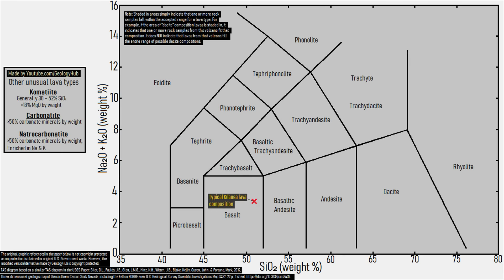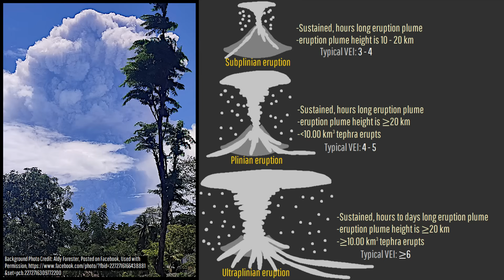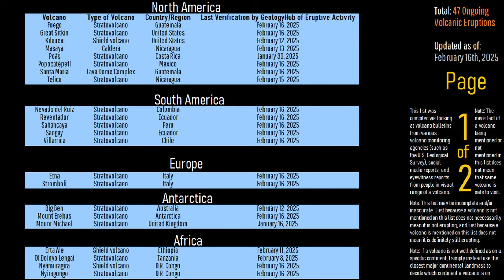This Week in Volcano News; Lengthy Etna Lava Flow, Lewotobi Major Eruption Scare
This week, a major lava flow descended Mount Etna's western flanks, occurring alongside a series of notable explosions. Meanwhile, in Indonesia, there was a major eruption scare at the Lewotobi volcano, but thankfully no major eruption happened. And, in the Philippines, the Taal volcano erupted three times this week after nearly a month of inactivity. This video will discuss these stories and list the 47 volcanoes which are actively erupting around the planet through the perspective of a geologist.

Thumbnail Photo Credit: This work "EtnaParoxysm2025", is a frame grab / screenshot of 8m12s in a video (resized, cropped, mirrored image vertically (left became right and right became left), text overlay) from ("Etna, 12 febbraio 2025. Colata di lava e attività esplosiva al Cratere di Sud-Est", by (filmed specifically by Boris Behncke), INGV-Osservatorio Etneo, 2025, (posted by INGVvulcani; Youtube Creative Commons), Channel CC BY 3.0). "EtnaParoxysm2025" is used & licensed under CC BY 3.0 by Youtube.com/GeologyHub

Sources/Citations:
[1] INGV, INGVvulcani, Boris Behncke
Colata di lava e attività esplosiva al Cratere di Sud-Est",
[4] Phivolcs
[21] Segemar
[22] Sernageomin
[23] OVSICORI-UNA

0:00 Kanlaon Erupts
0:45 This Week's Top Stories
1:08 Etna Paroxysm & Lava Flow
3:28 Lewotobi Major Eruption Scare
4:47 Taal Eruption
5:07 List of Erupting Volcanoes